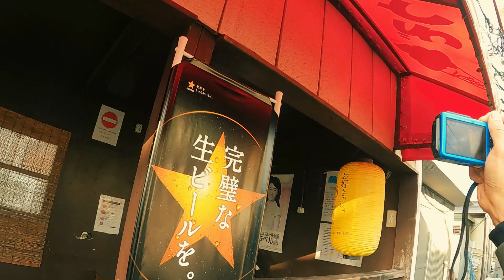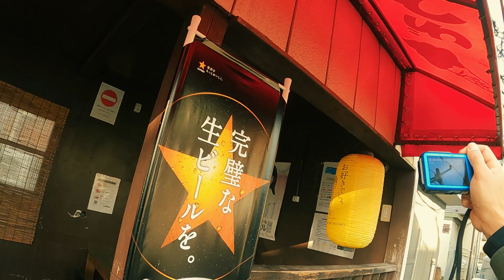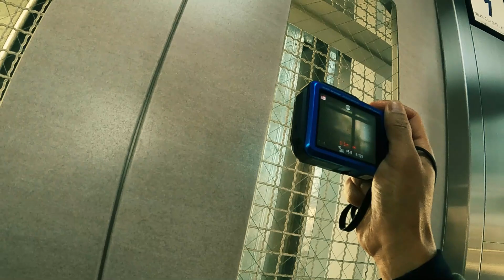Sendai's Hidden Gems Captured on Camera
In this video, I'm doing POV street photography in Sendai, Japan with the Panasonic FT6 waterproof digicams.
While walking to the JR station near the Sendai port in the late afternoon, the Sun suddenly peep-out from behind the clouds and turned an otherwise dreary overcast day into a lovely sunset. I quickly whipped out my wonderful Panasonic FT6 and started snapping away.
What a lovely waterproof digicam.